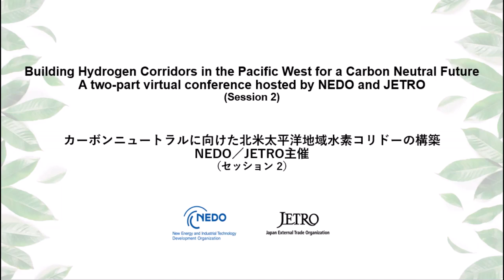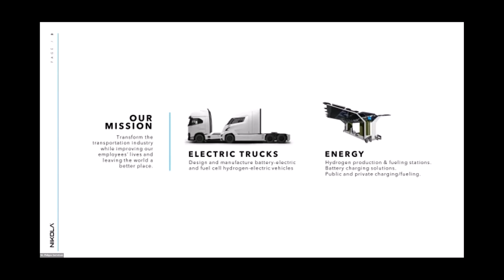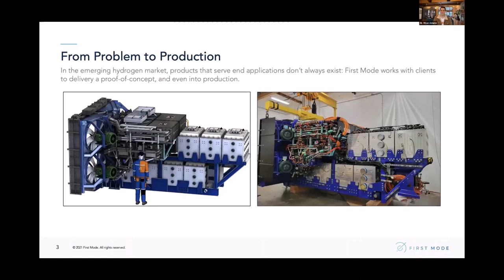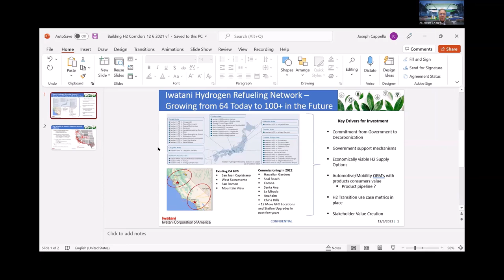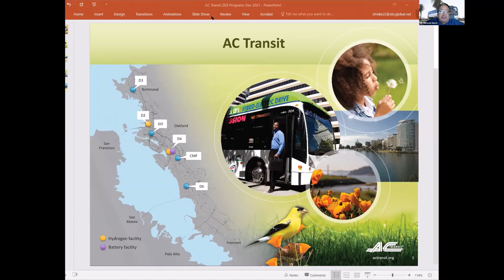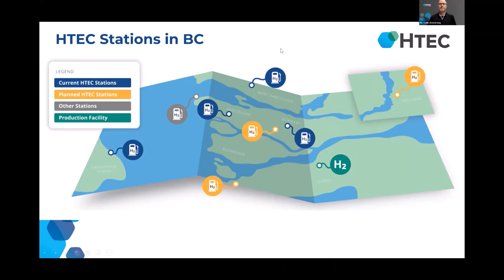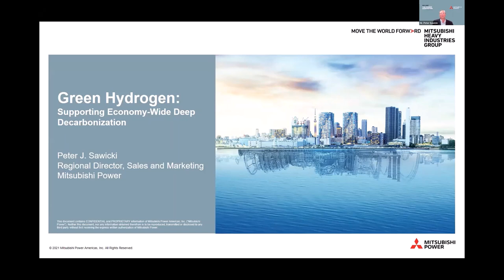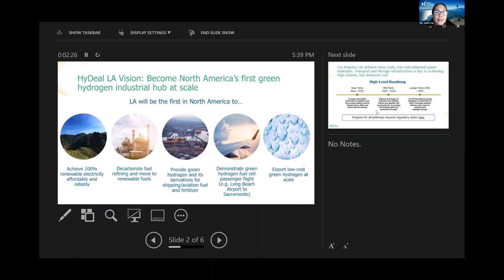Building Hydrogen Corridors in the Pacific West for a Carbon Neutral Future Day2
The New Energy and Industrial Technology Development Organization (NEDO) of Japan and The Japan External Trade Organization (JETRO) hosted this two-part online event covering how Pacific West states and provinces are approaching hydrogen in their clean energy policies and how the Japanese industry is partnering with the local sector on building the transportation and power infrastructure for a hydrogen economy.

Time table:
00:00 Start

00:58 Session 2 - Opening Remarks and Greetings
Introduction of the Alliance’s activities and how it supports the clean tech sector in the U.S. and Canada, especially for the hydrogen ecosystem.
Mel Clark | President and CEO, CleanTech Alliance

11:07 Panel Discussion B | Expanding FCVs and Fuel Cells
Fuel cell vehicle and fuel cell supply-side and user-side entities will discuss their experiences with hydrogen-powered vehicles, including about the advantages and the essentials for developing a fleet in a commercially viable way. The panel will include a 30-minute discussion and audience Q&A time.

Panelists:
Kohei Masaki | Hydrogen Strategy Consultant, Electrified Vehicle Technology Office, Toyota Motor North America
Philippe Gerretsen | Director, Customer Fueling Solutions, Nikola
Matthew Arms | Director of Environmental Planning, Port of Long Beach
Rhae Adams | Chief Operating Officer, First Mode

Moderator:
Dr. Joseph Williams | Seattle Director for the Pacific Northwest National Laboratory

1:16:11 Panel Discussion C | Expanding Hydrogen Fueling Stations
Panelists will share information about efforts by businesses, industry groups, and governments in the Pacific West and in Japan to lower capital construction and operation costs of hydrogen fueling stations. This panel will clarify some of the problems and practical solutions for supporting the expansion of these facilities, will include a 30-minute discussion and audience Q&A time.

Panelists:
Joseph S. Cappello | CEO, Iwatani Corporation of America
Dr. Shane Stephens | Founder & CDO, FirstElement Fuel
Michael Hursh | General Manager, Alameda-Contra Costa Transit District
Colin Armstrong | President and CEO, HTEC

Moderator:
Bill Elrick | Executive Director, California Fuel Cell Partnership

2:11:45 Panel Discussion D | Enhancing Grid Reliability with Hydrogen
The final panel will address the challenges of and prospects for deploying fuel cells and hydrogen power generation to enhance electrical grid reliability. Panelists will also discuss domestic, regional, and international supply chain issues; a 20-minute discussion and audience Q&A time will be included.

Panelists:
Dexter Gauntlett | Head of Smart City Utility Advisory, Panasonic North America
Peter Sawicki | Regional Director, Sales and Marketing, Mitsubishi Power Americas
Martin Adams | General Manager and Chief Engineer, Los Angeles Department of Water and Power
Moderator:
Janice Lin | Founder & President, Green Hydrogen Coalition

2:55:40 Session 2 - Closing Remarks